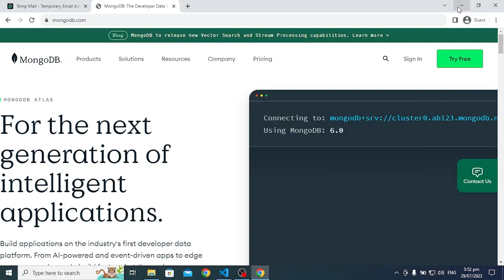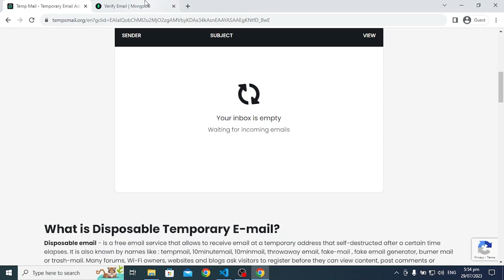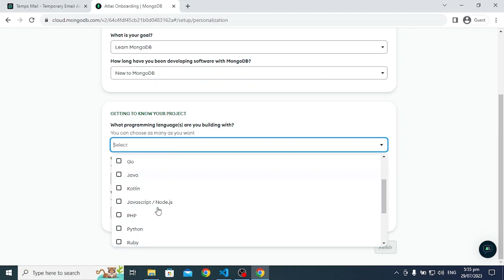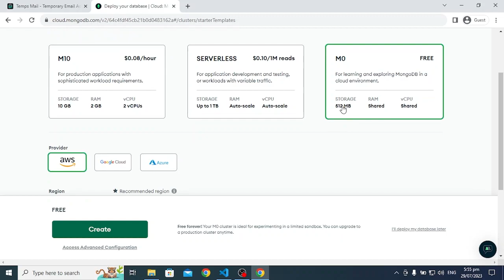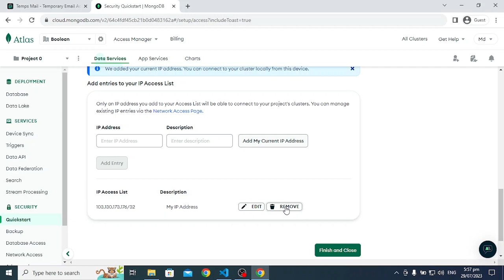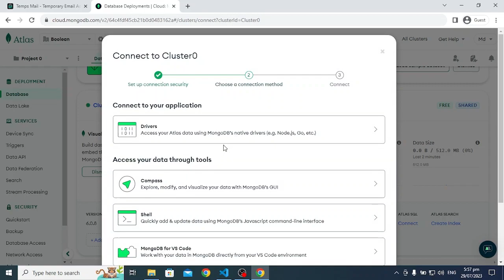Introduction & MongoDB Account Creation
In this video, you will learn how to create mongodb atlas account & introduction to mongodb